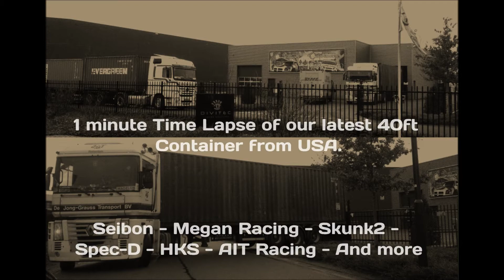Showoff Imports.com - Container Unloading Time Lapse Video - Importer of Tuning & Racing parts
A short movie of the Showoff Imports crew unloading a 40ft container filled with tuning/styling/racing products.
Showoff Imports: One of the few REAL importers!

Beste viewed at 1080p HD.
Filmed on december 20 2012, the last day before the end of the world... ;)
We tested a GoPro Hero HD3 Black for the Time Lapse. One shot every 2 seconds for 1 hour. Just for fun... and of course to show you guys what we actually do!